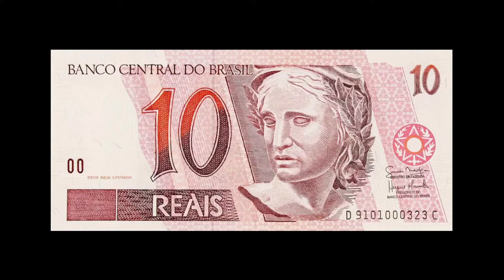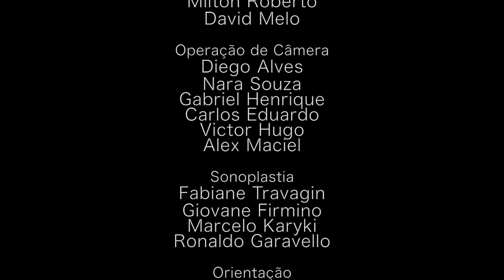Curta-metragem: NÃO RASGO DINHEIRO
Quem é louco de rasgar dinheiro? Este curta divertido mostra as mazelas que um desesperado por um emprego é capaz de fazer, inclusive contrariar seus próprios ideais.
O Projeto Integrador foi desenvolvido pelos ESTUDANTES de Audiovisual e Teatro do Senac Lapa Scipião em 2019.

DIREÇÃO
Davi Morales

ROTEIRO
Márcio Amorim

PRODUÇÃO
Amanda Thomaz
Gisele Antunes
Milena Miranda
Marcelo Marques

ATORES
João Marques
Miss-lene Souza
Anderson Costa

Heloisa Rocha

OPERAÇÃO DE MÍDIA
Milton Roberto
David Melo

Diego Alves
Nara Souza
Gabriel Henrique
Carlos Eduardo
Victor Hugo
Alex Maciel

DOCENTES ORIENTADORES
Tiago Lirola
Edwin Perez
Cleber Rohrer
Ricardo Bechara
Henrique Rodriguez
Juan Huancha

SINOPSE